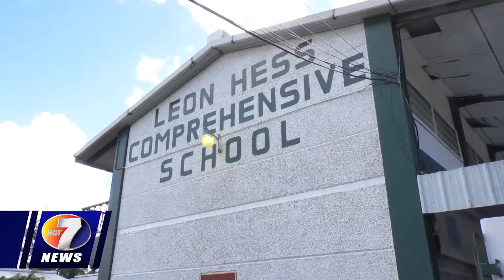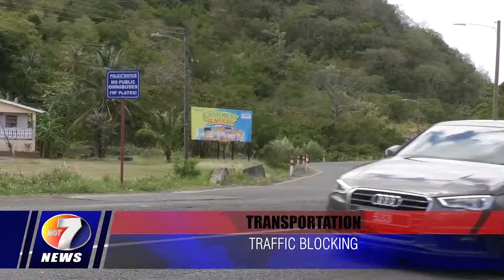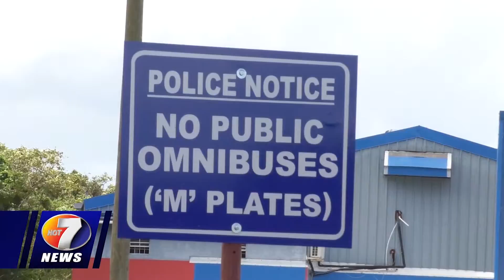NEWS APR 9TH BRK2